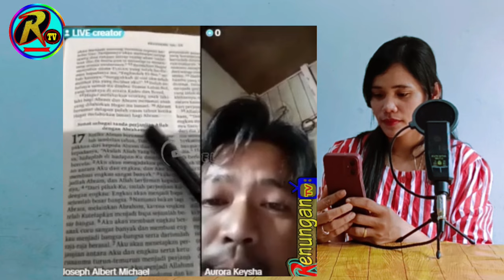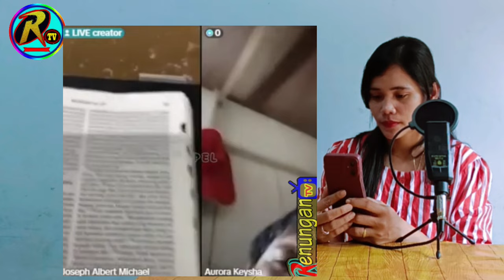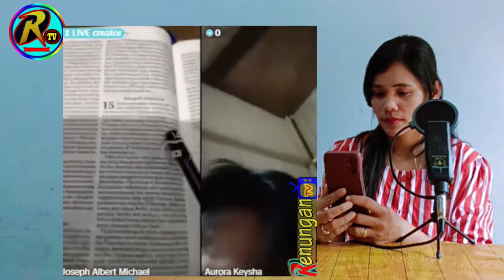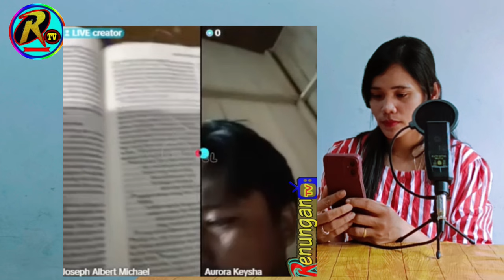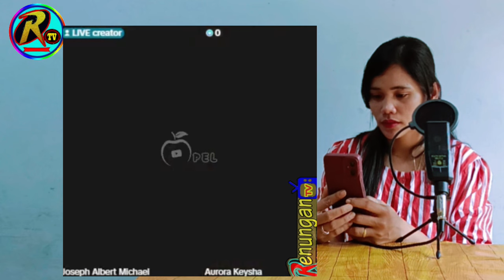GEMPAR! TIAP SAAT MUSLIM BERTANYA ISI ALKITAB KE JOSEPH ALBERT, USTADZ KEWALASAN MENGATASI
Diskusi Lintas Agama bersama Joseph Albert Dan Kawan2